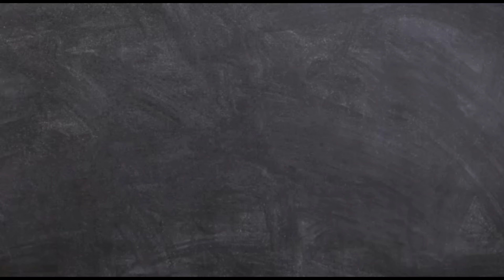SpongeBob god mod V/S 6 Star Gta vice city Wanted Level.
Hello and Welcome Back guys so we're back again with another V/S 6 Star Gta vice city Wanted Level video so the series is still on and hope y'all love watching it so there'll also be more videos from this series so this time it's SpongeBob with the god mod and infinite ammo with no clip mod installed soo it's gonna be real fun and chaotic situation in gta vice city so watch till end and don't miss the climax as it'll be the conclusion for this video and don't forget to like comment share and subscribe for more